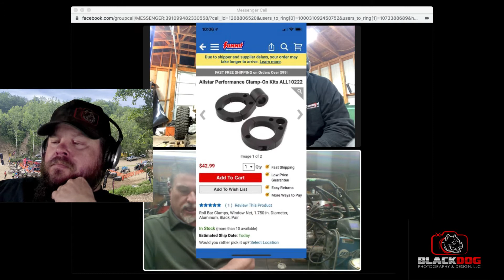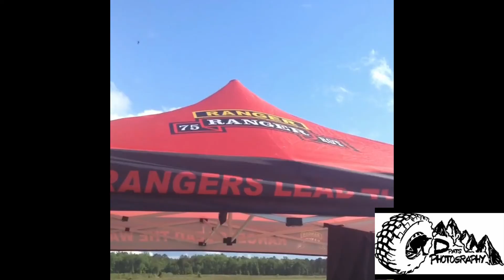On the Hill w/ Nick and Friends: Point1 Off Road Racing episode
This small niche style of racing, called rock racing, is growing more than I have ever seen in the past.  The people involved in this sport see no boundaries.  They see no limits.  As long as there are drivers willing to participate, there are men and women willing to sacrifice EVERYTHING, to put these races on.  Tonight we hear from seasoned race directors, who have stuck their neck out to start a race series, in an attempt to continue to grow this sport.  Kevin Taylor and Shelby StClaire dropped a bomb on us last month with the announcement of Point1.  Tonight we will hear all about the latest series to join the family, despite the management and staff having extensive experience running these type of events.  You won't want to miss this one!